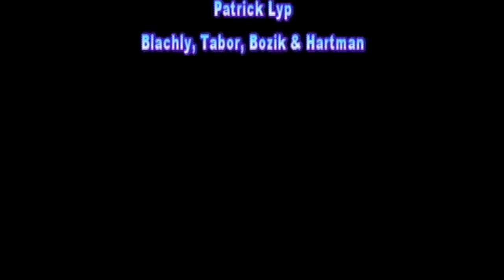Taking Off With Gary/Chicago International Airport, Host: Pastor M. Johnson, Guest: Harley Synder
Tune-In to "Taking Off with the Gary Chicago International Airport" to get the latest airport news and development.

Watch on WJPN Channel 4 Gary (IN) View daily at: 6:45 AM, 12:45 PM, 6:45 PM

Host: Paster Marion J. Johnson, Jr

Guest: Harley Snyder, NORTHWEST INDIANA REGIONAL DEVELOPMENT AUTHORITY
BOARD OF DIRECTORS Governor's Appointment, Vice Chairman of the Board

Harley Snyder is a nationally recognized real estate and land development executive with
more than 50 years experience of leadership in housing, commercial development,
mortgage banking, board service and governance. He is currently President of HSC, Inc.,
a real estate consulting and investment firm; Managing Member, Parke & Associates, LLC;
Managing Partner, Reason Bell, LLC; and Managing Partner, South Coast, LLC. In
addition to the Board of the RDA, Snyder serves on the Boards of the Valparaiso
Economic Development Corporation and Valparaiso University. He is also a past
Chairman of the Northwest Indiana Forum. Snyder was President of the National
Association of Realtors (NAR) in 1983, and has been a NAR Director since 1972. He is a
past President and current Director of the Indiana Association of Realtors as well. Snyder
was awarded an Honorary Doctor of Management from Purdue University in 2004 and
named Sagamore of the Wabash by the State of Indiana in 1982. From October 1952
through November 1954, Snyder served his county as a Sergeant in the U.S. Army.